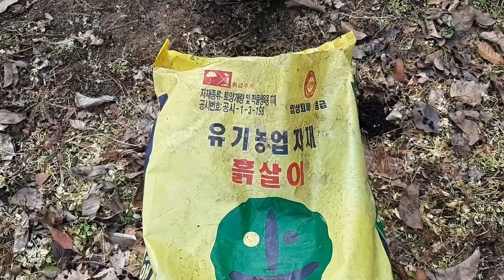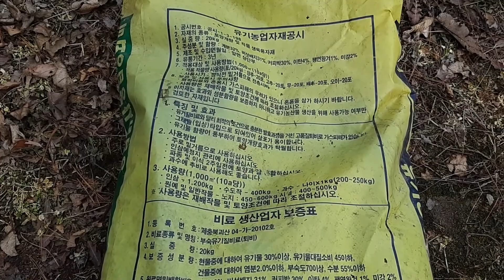사과나무,과수나무 유박과 퇴비 주기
사과나무, 과수나무, 유실수 나무등
각종 수목들에게 퇴비를 주는 방법입니다